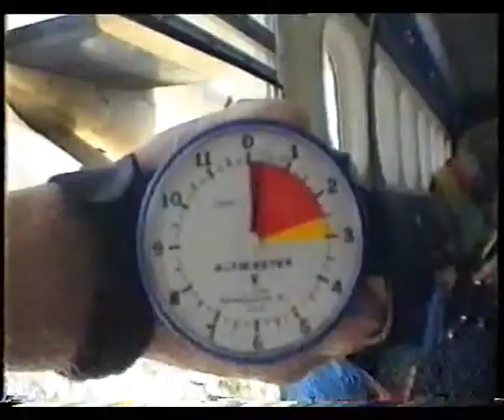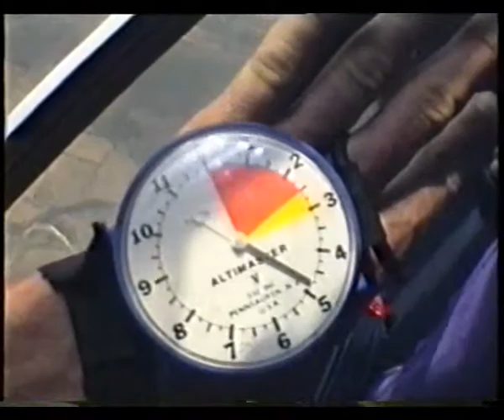Caida Libre-Ampuria Brava 1992.avi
Joaco, Mini y Gabi en un evento memorable... caída libre en Tandem en Ampuria Brava- Año 92. qué experiencia!!!